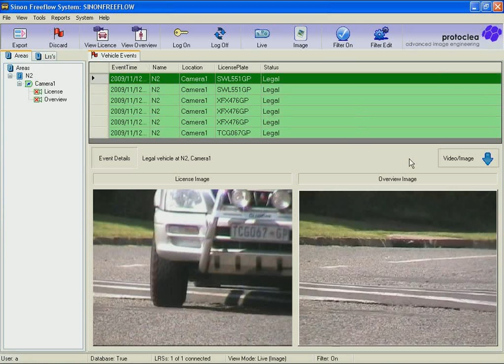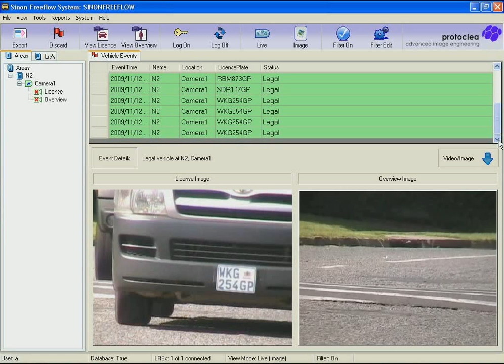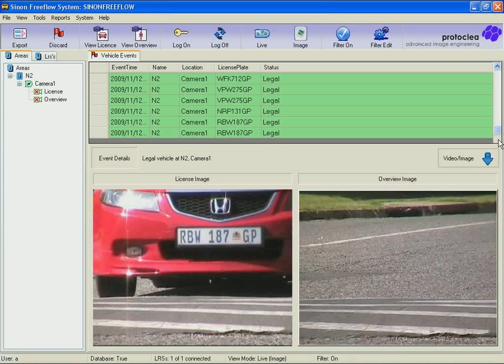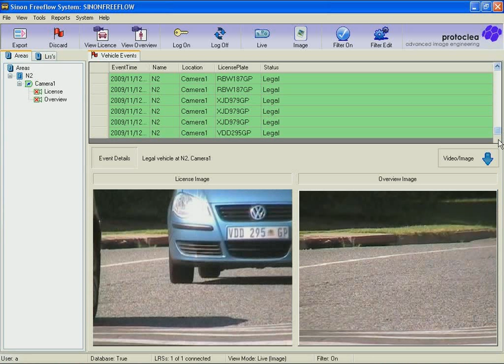SINON Automatic Number Plate Recognition Demonstration